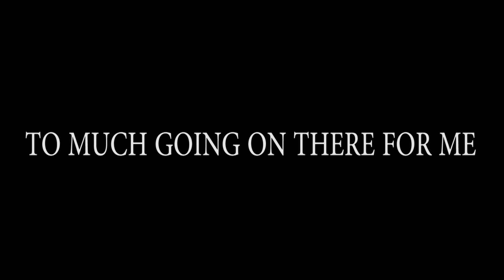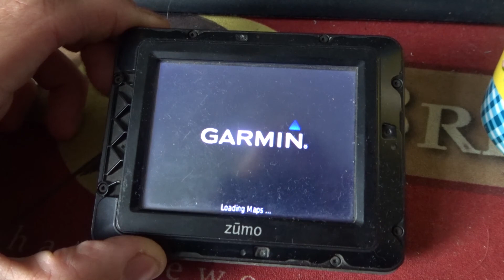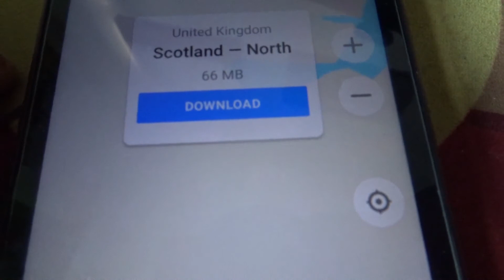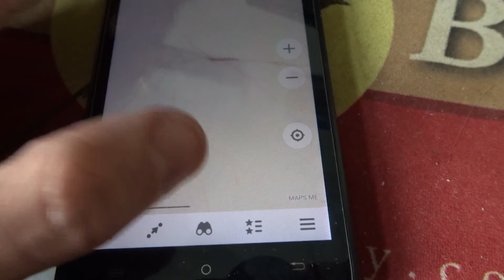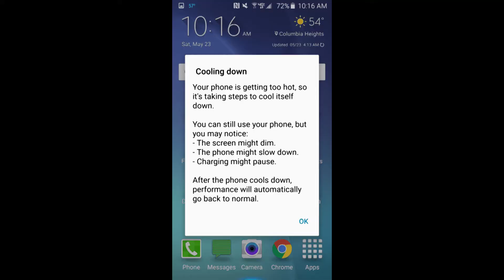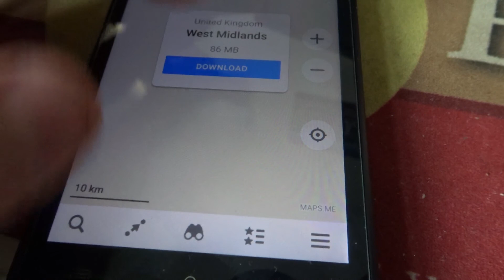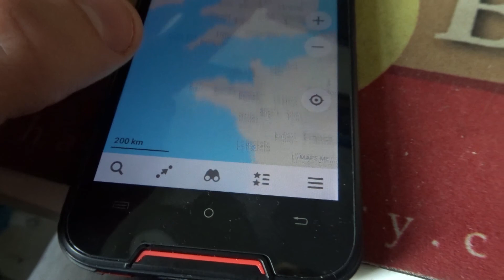Best Navigation For Motoribkes?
Well i thouhgt i would share what i use and why i use them

Current bikes
Bmw g650gs sertao
Honda CRF250m converted to off road speck
Honda C90 Red
Honda C90 Blue
Honda C200 Black
Honda P50

My Gear to make videos and take photos
A handheld pocket camera
A Slr Camera with a 50mm lens apture 1.4
and a 35mm lens with apture 1.4
A Gopro hero 3+ Black